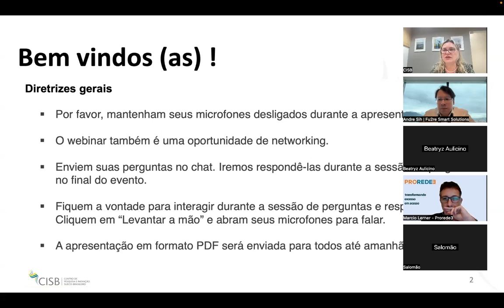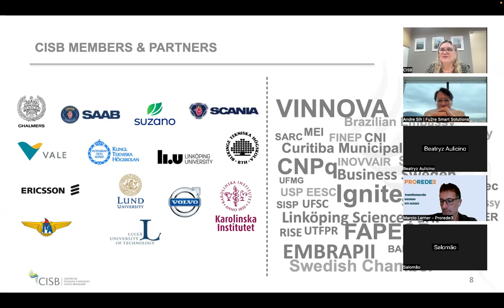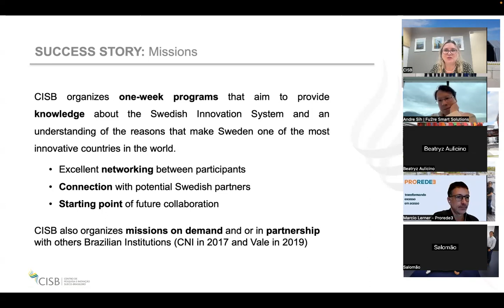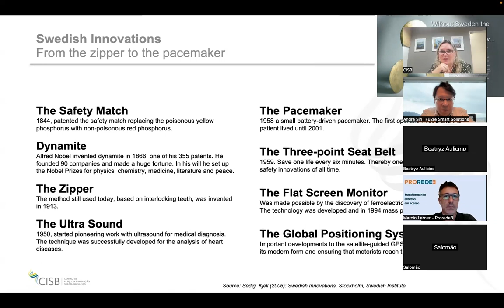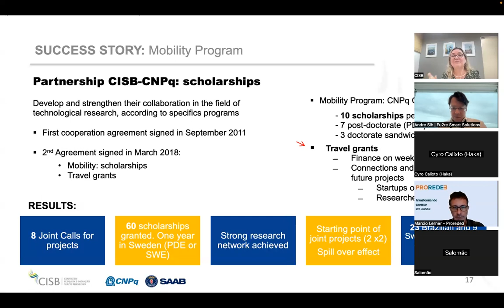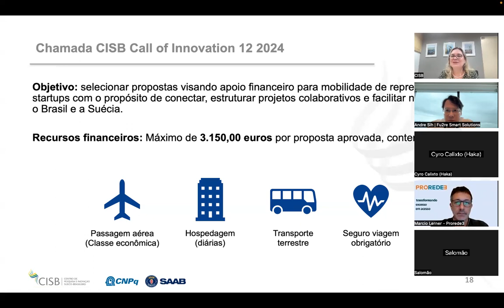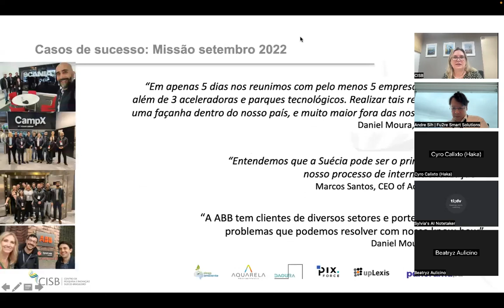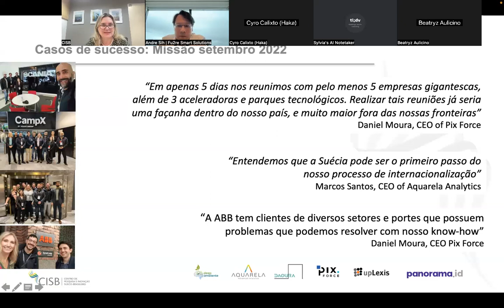Webinar: Seja uma startup conectada com o ecossistema de inovação sueco